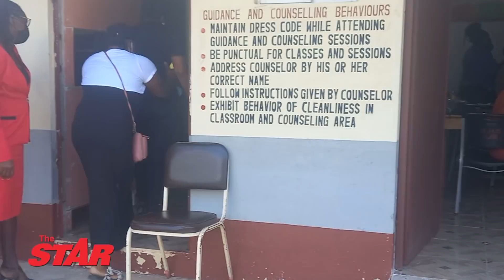Clarendon parents, school racked with pain after 13-y-o fatally stabbed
The last words 13-year-old Omarion Haniford reportedly cried out after he was fatally stabbed two days ago are seared into the memory of his mother, who is still traumatised after a seemingly routine Sunday morning was transformed into a hellish nightmare. Reports from the May Pen police are that about 8:45 a.m., Omarion was at his Morant Housing Scheme home in Crofts Hill, Clarendon, on Sunday when his uncle, who is said to be mentally challenged, allegedly used a ratchet knife to stab him in the neck during a dispute.